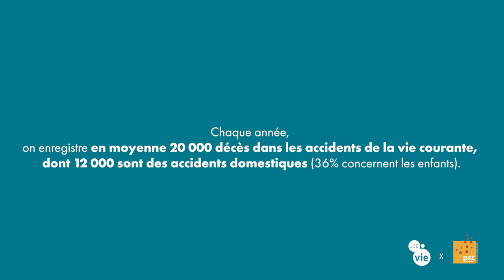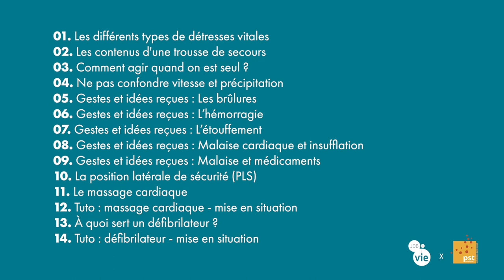Hausse de l'accidentologie : réenclencher les fondamentaux !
Depuis quelques années, on observe une hausse de l'accidentologie tant au niveau professionnel que dans la vie courante.
Franck Corbino, formateur chez PST Formation, nous explique l'importance de réenclencher des parcours de formation sur les fondamentaux.